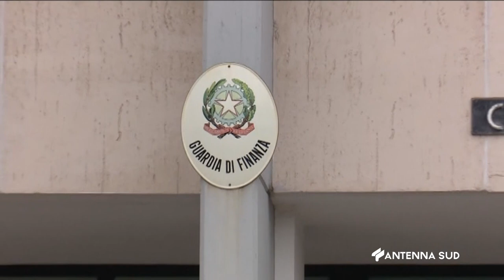26 Settembre 2023 Taranto La guardia di finanza scopre evasione fiscale